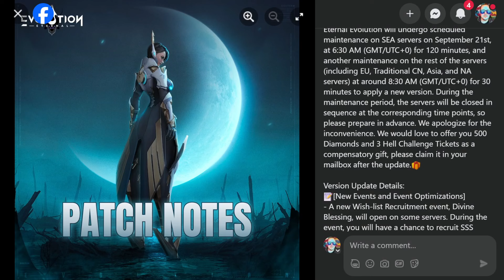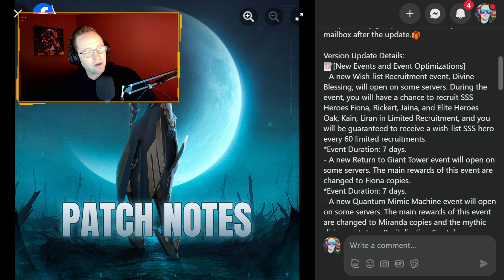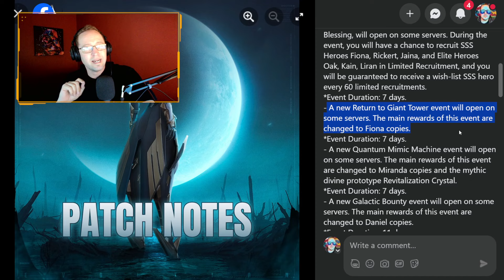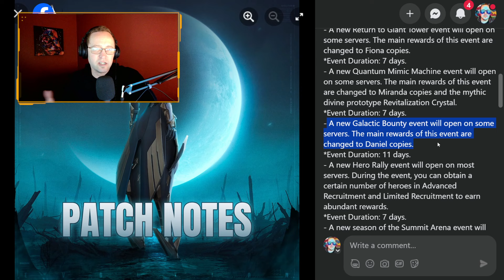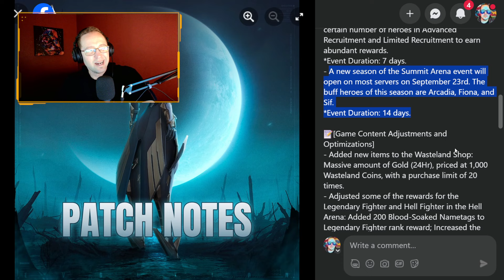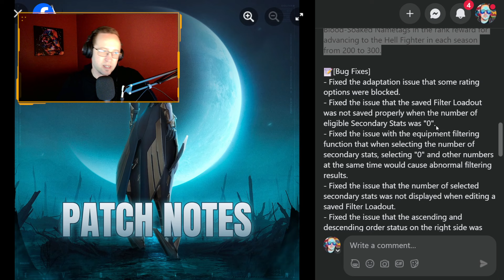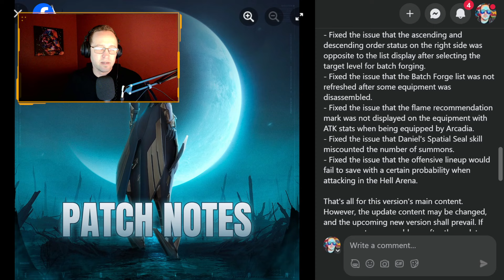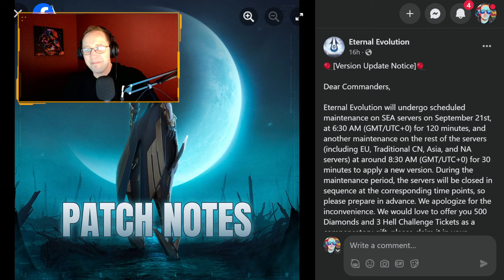Let's Discuss the Eternal Evolution Patch Notes | WISHLIST BANNER IS BACK | Sept 20th '23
Let's read some patch notes !!!